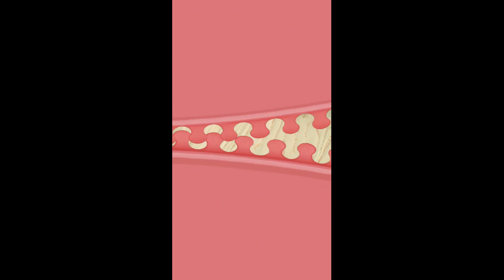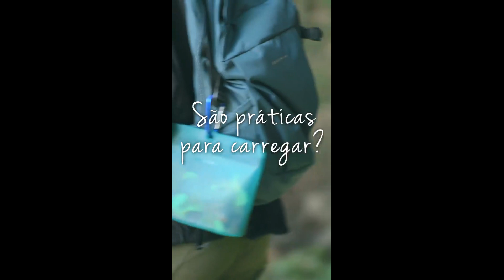Lançamento | Bolsa de Silicone Tupperware | Joyce Sampaio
Neste vídeo mostro Bolsa de Silicone Tupperware

🔔 QUER GANHAR DINHEIRO EXTRA? NÃO PERCA ESTA OPORTUNIDADE DE RENDA EXTRA! VENHA TRABALHAR EM CASA VENDENDO PORDUTOS TUPPERWARE!

Se você é do Estado do RJ e deseja ser um Consultor ou Consultora Tupperwarefaça o seu cadastro comigo através do

Aqui no meu canal você vai assistir diversos  vídeos sobre Tupperware e Natura. Como vender Tupperware e Natura pela internet, como ser uma consultora Tupperware, como passar pedidos Tupperware, como vender Tupperware e Natura, como limpar Tupperware, como organizar Tupperware na cozinha, como comprar Tupperware e Natura mais barato, como lavar Tupperware. Você aprende qual Tupperware pode ir no microondas, qual Tupperware pode ir no freezer, tem vitrine Tupperware para ver antes do lançamento,, ofertas da hora Tupperware, Abrindo Mostruário Tupperware, lançamentos Tupperware, dicas sobre Tupperware e muito mais.